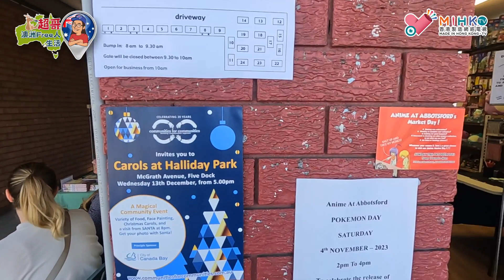超哥澳洲Free人生活 EP_79 -澳洲都有動漫玩具賣物會／疫情後復辦動漫活動一枱難求／超哥、Peter分享賣玩具心情